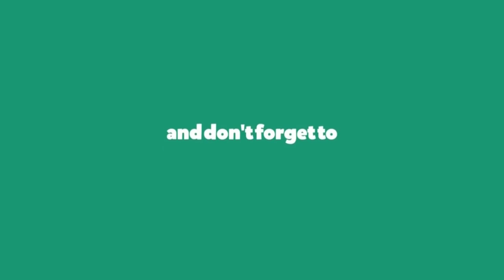dry fruit juice~kranthi chandika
🔯🔯🔯🔯🔯🔯🔯🔯🔯🔯🔯🔯🔯🔯🔯🔯🔯🔯🔯🔯🔯🔯This channel is for alot of things like HealthTips#,weight loss tips, Food Channel,beauty benefits,home remedies,haircare tips,natural tips,and to get beautiful& fairskin,instant weightloss tips and diet plans and much more.This Is Also How To Reduce So Many HealthProblems , To Cure Your Home made Things , U Like This Videos Our You Tube Channel And Give Suggestions any Thing About Health